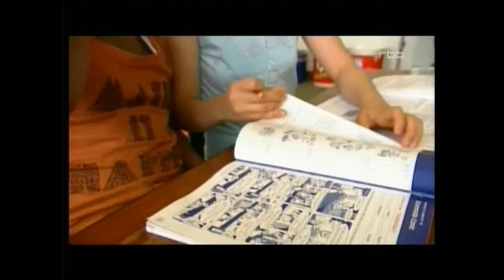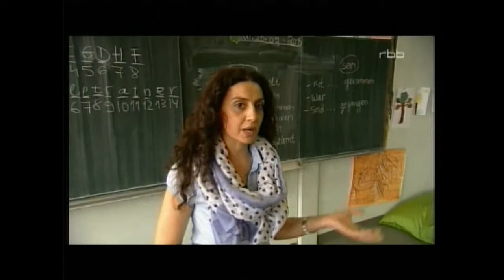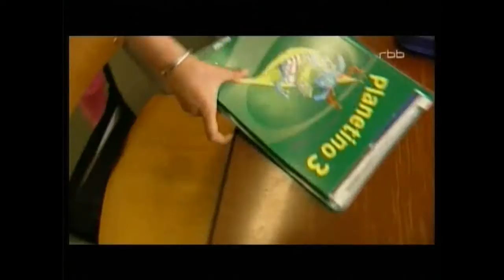Mierendorff-Schule im RBB 6.6.2015 Bericht über unsere Willkommensklassen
An der Mierendorff-Grundschule in Berlin-Charlottenburg werden z. Z. 3 Willkommensklassen unterrichtet. So werden Klassen genannt, in die Flüchtlingskinder, die noch nicht Deutsch sprechen, aufgenommen werden, um an den normalen Schulalltag herangeführt zu werden.